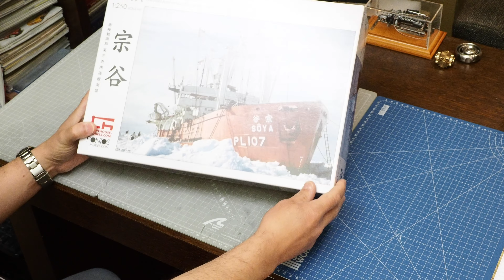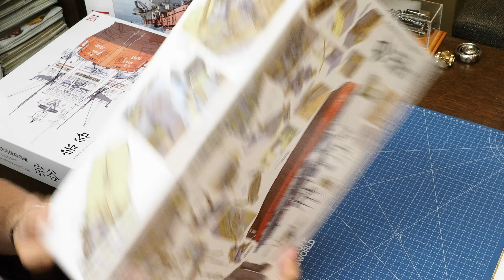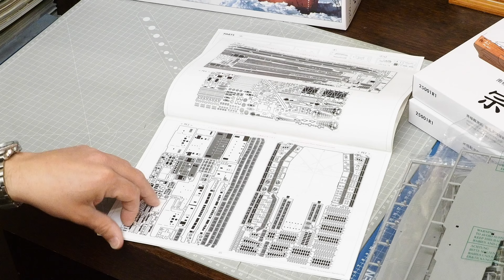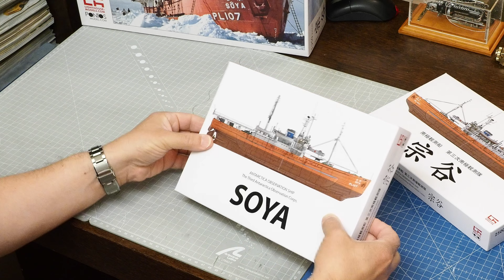Pontos Model SOYA 1/250 Antarctica Observation Ship - PON25001R1 - One of the best model ship kit !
Pontos Model SOYA 1/250 Antarctica Observation Ship - PON25001R1.
One of the best model ship kit ever!

The Soya, originally named Volochaevets, was launched at the Kawaminami shipyard in 1938.
She was commissioned by the Soviets but never delivered.
Instead, she was completed as an icebreaking freighter and transferred to the IJN in 1940, where she received her new name.
After the Second World War, the Soya was converted for use as a research vessel for the Antarctic.